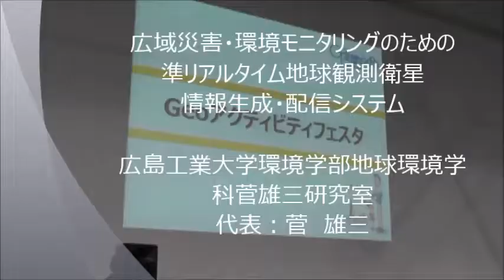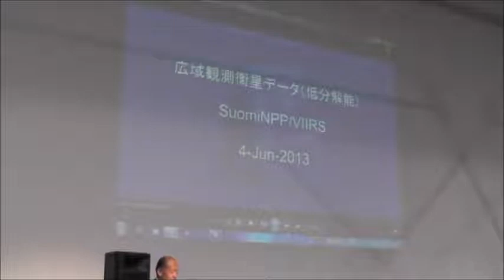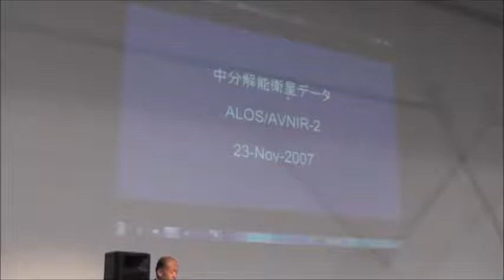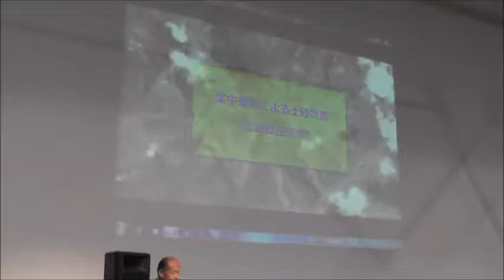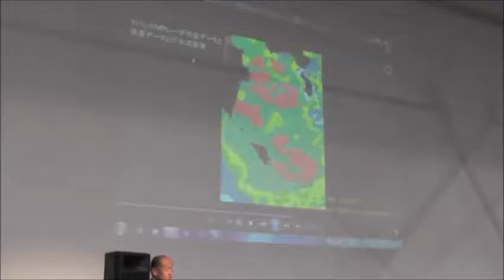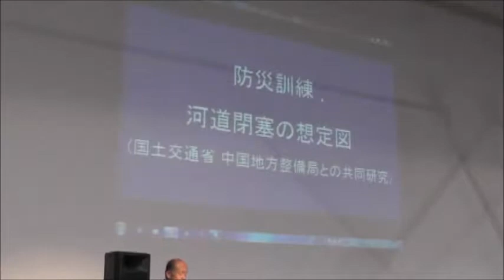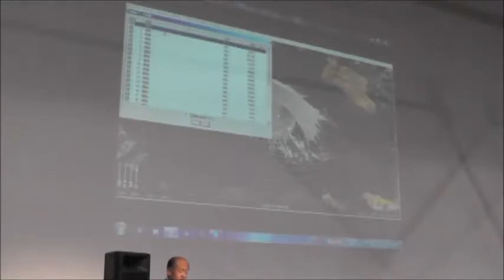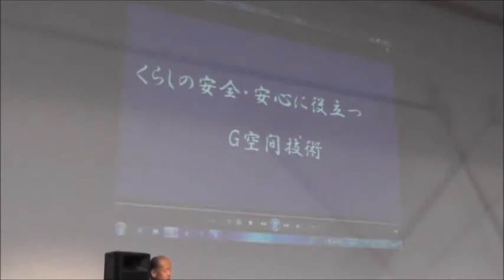No.24 広島工業大学環境学部地球環境学科菅雄三研究室 菅雄三様